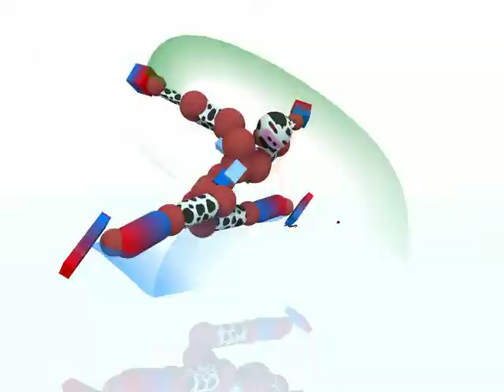Death by cowbell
Old video, just decided to upload